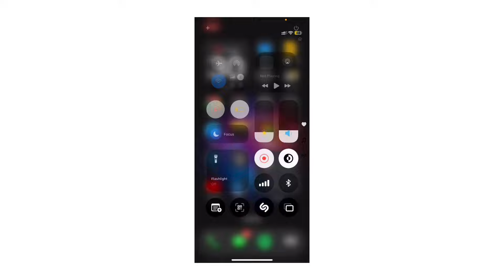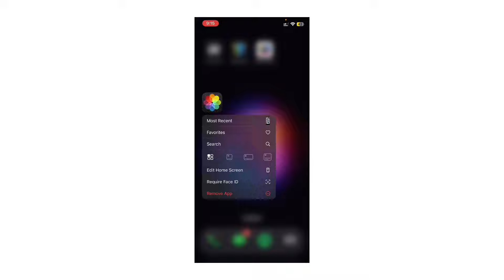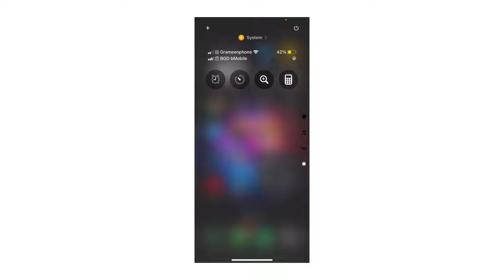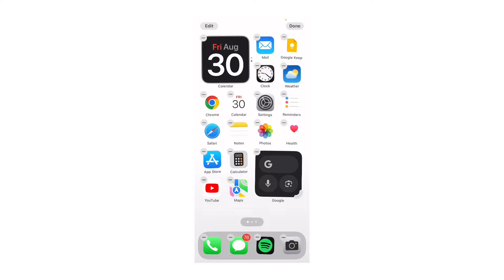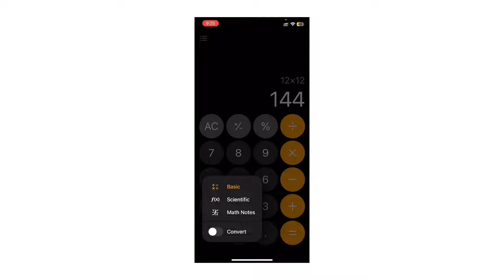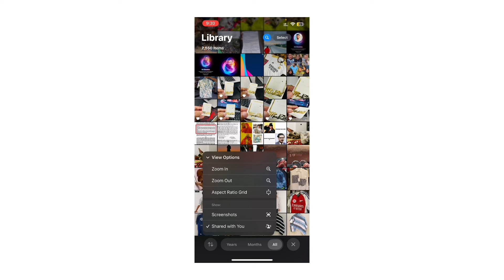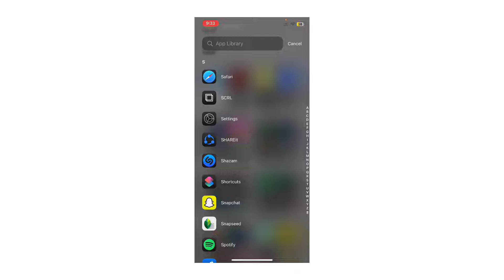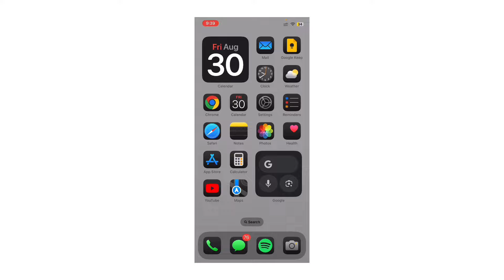Finally iOS 18 released | Top features of iOS 18 | 1st things to try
iOS 18 is here! In this video, I'll show you the first things that I think you should check out, once you have the software installed!

Chapters:
0:00 - Intro
0:22 - Home Screen Customizaiton
4:41 - New Control Center
8:08 - Lock Screen Customizaiton
10:54 - Audio Note
12:11 - New Calculator
14:30 - New Calendar
15:44 - New Photos App
17:14 - New Settings App
18:03 - App Lock with faceID
20:05 - Destruction Control
21:04 - schedule iMessage